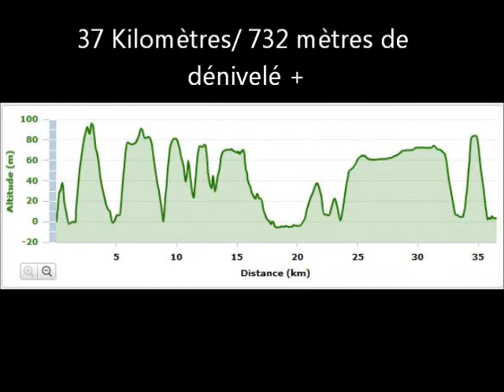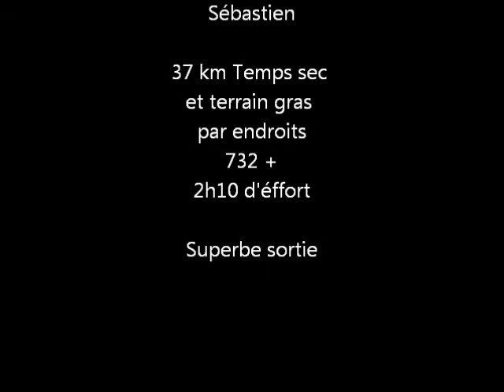Dieppe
Sortie VTT Dieppe 20/03/2011